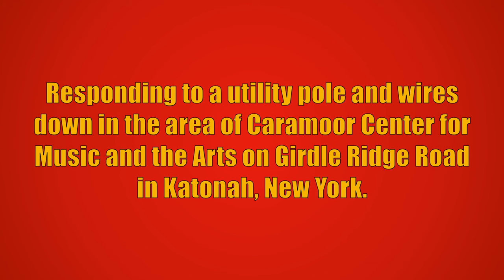Katonah FD Utility 8 & Engine 117 Responding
Katonah Fire Department Utility 8 and Engine 117 responding to a utility pole and wires down in the area of Caramoor Center for Music and the Arts on Girdle Ridge Road in Katonah, New York. Car 2211 from the Katonah Fire Department also responded to this call, but is not seen in this video.

The units seen responding are:
Utility 8 - 2005 Ford F350/Reading
Engine 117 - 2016 HME (1500GPM/500GWT/30GFT)

This video was taken on September 6th, 2022.